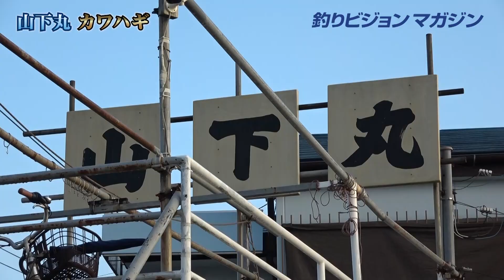山下丸・神奈川県久比里・カワハギ【釣りビジョン マガジン】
海水温が下がると、カワハギは深場の根（岩礁）周りに集まる。その為、拾い釣りとは違ってまとまって釣れる。しかも大きな肝を持つ“肝パン”ばかり！極上の釣趣と食味に誘われて神奈川県・久比里『山下丸』に出掛けた。（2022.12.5号）

★記事には現場の状況、船長からのアドバイスなど知って得する情報が満載！★

●釣り番組を見るなら釣りビジョンVODで！